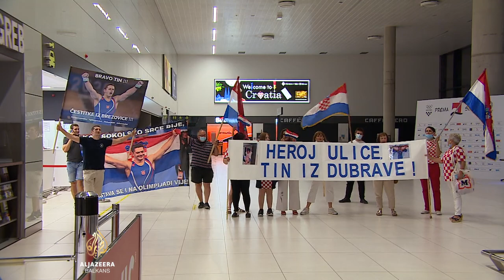Marijo Možnik | Tribina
Gost emisije Tribina Al Jazeera Balkans je Marijo Možnik, predsjednik Hrvatskog gimnastičkog saveza.

Vrhunac sportske karijere dosegao je 2015. godine kad je postao prvak Evrope na vratilu, spravi na kojoj je Tin Srbić dvije godine kasnije osvojio svjetsko zlato, a ljetos olimpijsko srebro.

34-godišnji Zagrepčanin otkriva formulu uspjeha, prisjeća se zvjezdanih trenutaka generacijskih kolega Filipa Udea i Roberta Seligmana te analizira trendove u sportskoj gimnastici.

Urednik i voditelj je Tomislav Cvitković.